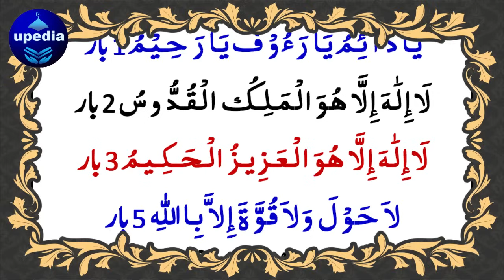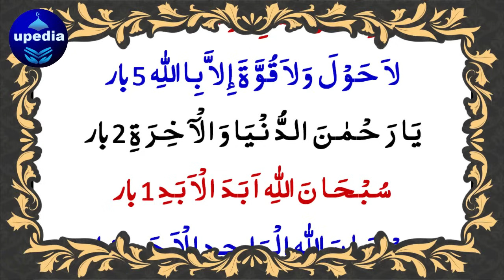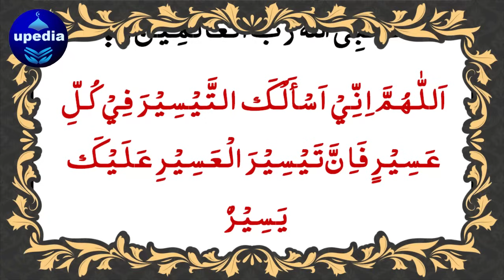6 Duas To Boost Your Rizq & Money | Gaibi Rizq Ki 6 Duain | Rizq Mein Barkat Ki Dua | Risk Ki Dua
6 Duas To Boost Your Rizq & Money | Gaibi Rizq Ki 6 Duain | Rizq Mein Barkat Ki Dua | Risk Ki Dua | Roji Ki Duain | Upedia Live

Struggling with financial difficulties or seeking ways to increase your sustenance (Rizq)? In this video, we share 6 powerful Duas that can help boost your Rizq, bring blessings into your life, and open the doors to unexpected wealth (Gaibi Rizq). These special supplications are rooted in the Quran and Hadith and are known for increasing sustenance, wealth, and blessings in your daily life.

These Rizq Duas are simple yet immensely powerful when recited with full faith and consistency. Whether you're looking for more financial stability, seeking Barakah in your earnings, or hoping for unexpected financial breakthroughs, these Duas will help you attain both material and spiritual success.

✨ Duas Included:

Dua for Barakah in Rizq and protection from poverty.
Powerful Dua for unexpected Rizq (Gaibi Rizq).
Special supplications for Halal wealth and financial stability.
Morning Duas to open the doors of Rizq and remove financial blockages.
Duas to increase your Rizq and prosperity.
Quranic verses for blessings in Rozi (sustenance).
Start reciting these 6 powerful Duas today to boost your Rizq and experience financial ease and spiritual abundance, all with the help and grace of Allah (SWT).

Why Recite These Duas?

Increase in wealth and sustenance.
Protection from financial struggles.
Halal financial stability and unexpected financial blessings.
Barakah in your Rozi and daily earnings.